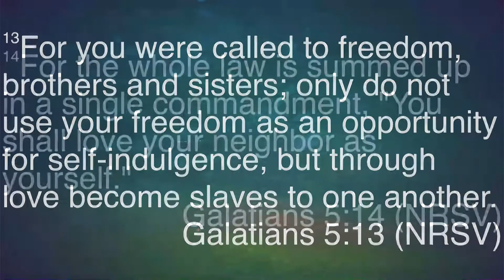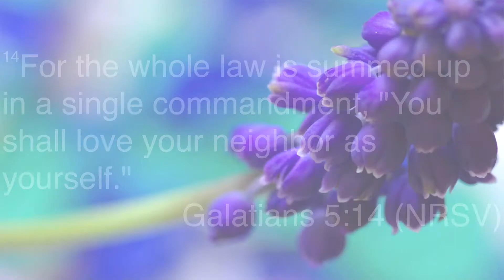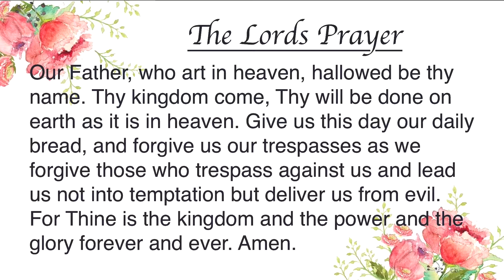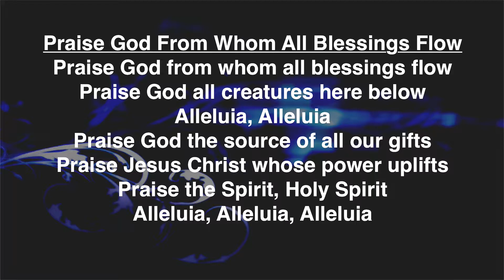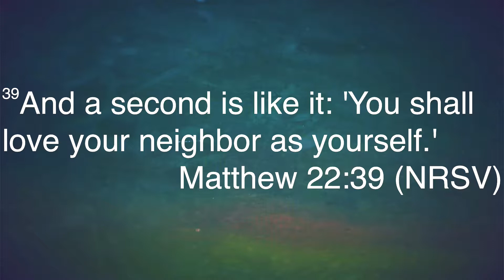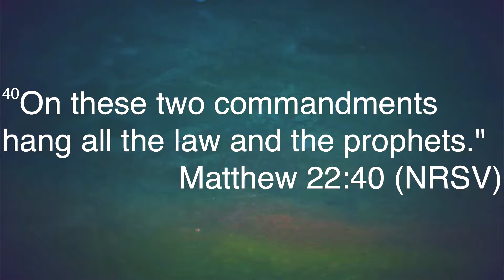Traditional 6 16 19